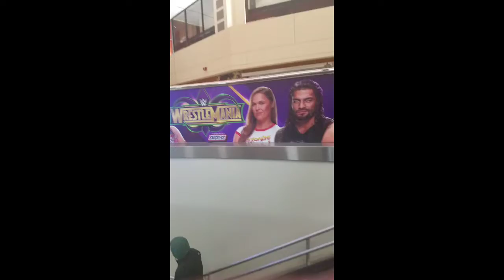WrestleMania 2018 VLOG #1 - The Beginning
It all starts here... the start of WrestleMania Week! Hope u guys enjoy what's about to come...